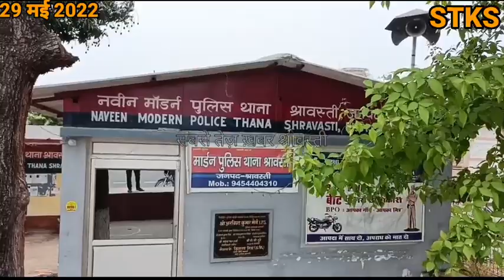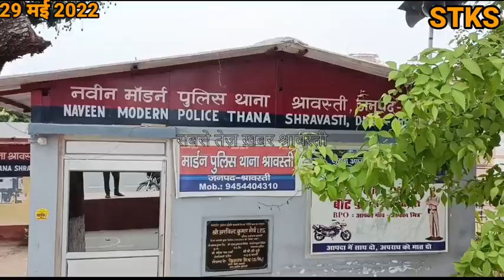परिजनों तक पहुंचा बिछुड़ा बच्चा